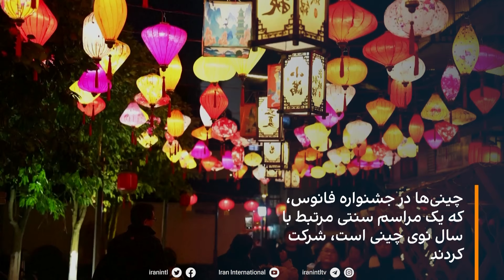تک‌نگاه - جشنواره فانوس؛ نماد روشنایی و شادمانی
چینی‌ها این هفته را با جشنواره فانوس آغاز کردند. این جشنواره سنتی، که هزاران فانوس را در شهرهای چین به نمایش می‌گذارد، در پانزدهمین روز از سال قمری چینی برگزار می‌شود.